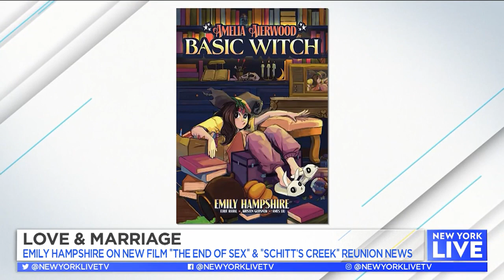Emily Hampshire Talks Possible "Schitt's Creek" Reunion | New York Live TV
“Schitt’s Creek” star Emily Hampshire talks with Sara Gore about the movie, “The End Of Sex.”